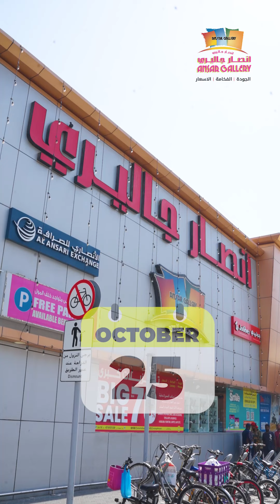عروض على الملابس الرجالية 👔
ارتقِ بإطلالتك مع تصاميم تجمع بين الأناقة والفخامة. قطع راقية تضمن لك ظهوراً عصرياً وأنيقاً في كل وقت.

Men's Garments Offers 👔
Upgrade your look with designs that combine elegance and luxury. High-end pieces that guarantee you a modern and elegant appearance at all times.